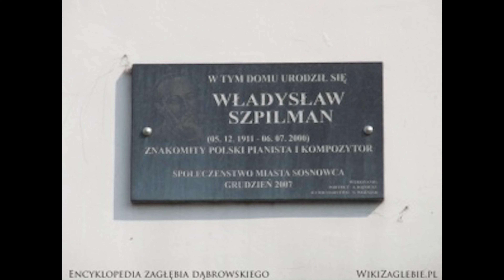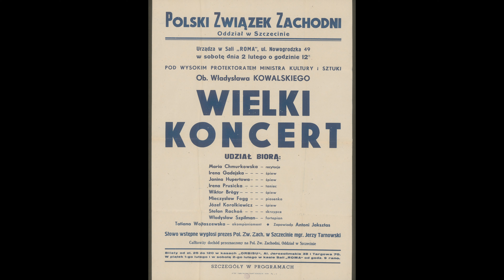Władysław Szpilman — trudne życie wielkiego kompozytora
Czy wiecie, o kim opowiada film Romana Polańskiego Pianista? Władysław Szpilman, znany kompozytor muzyczny pochodził z Sosnowca, ale większość życia spędził w Warszawie. Dzisiaj chcemy Wam opowiedzieć o jego losach.

Projekt Zagłębie24 jest finansowany przez Narodowy Instytut Wolności ze środków „Program Rozwoju Organizacji Obywatelskich na lata 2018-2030 PROO”